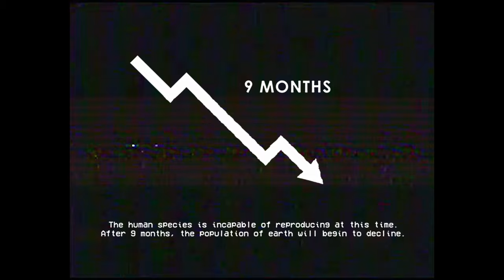'No More Children' - SCP EAS SCENARIO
Remain hopeful for the future.